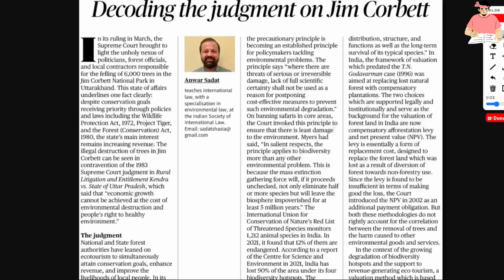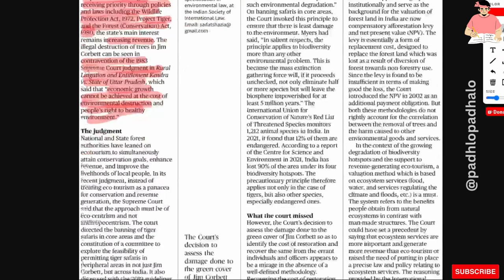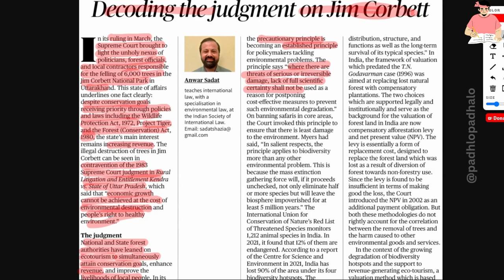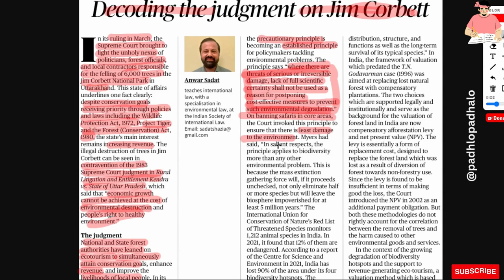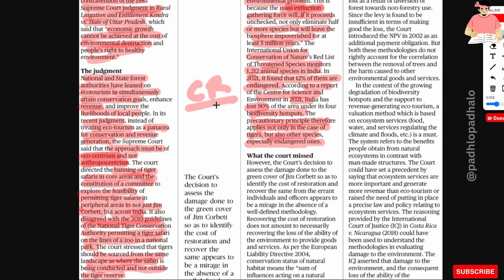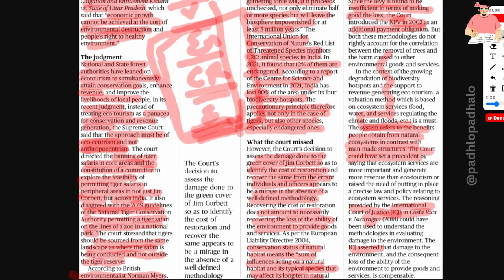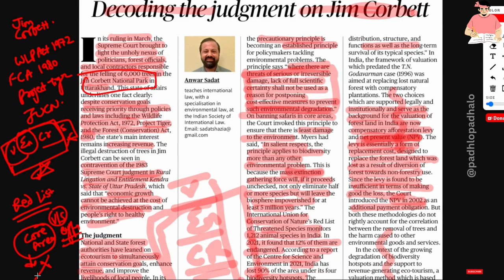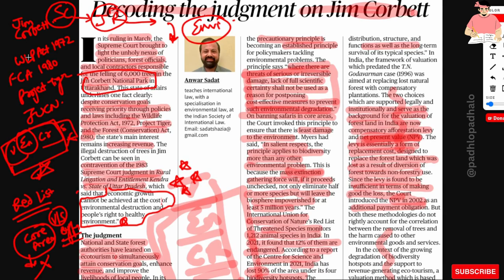Judgement on JIM CORBETT.